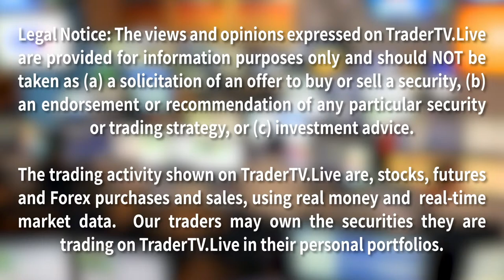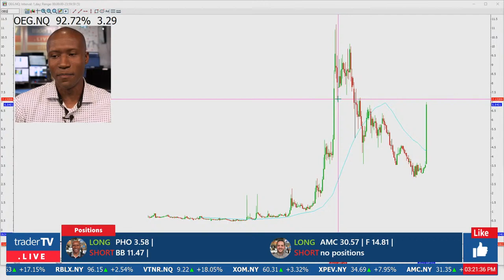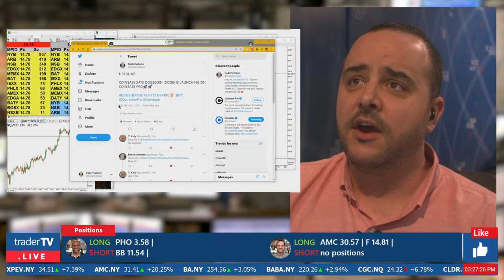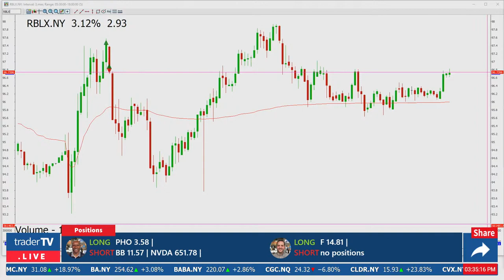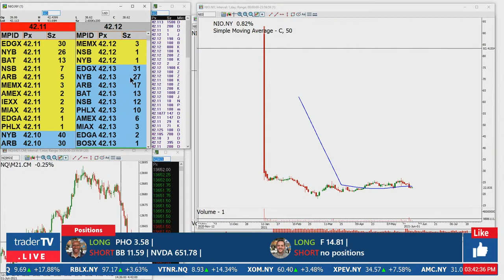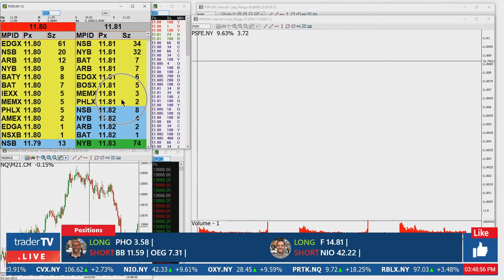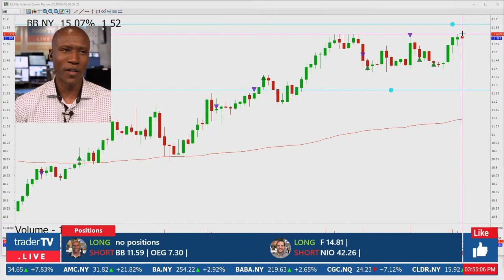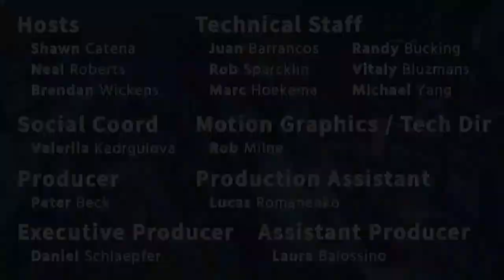The Close, Watch Day Trading Live - June 1, NYSE & NASDAQ Stocks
Join us LIVE from the DTTW trading floor! TRADERS with 50+ years of combined trading experience trade real money for real profits, and sometimes loss. Our multi-million dollar TV studio broadcasts the first and only professional Trading Show on YouTube Live.

Join us on YouTube Live every weekday afternoon from 3:15pm to 4:00pm EST to trade the NYSE, NASDAQ, CME, BOVESPA and the TORONTO STOCK EXCHANGE, TMX.

Powered by DTTW™ - Make Money by Opening Your Trading Office

1) Be positive and respectful and mindful of others.

2) Refrain from swearing, demeaning or offensive language.

3) Learn and contribute to the room, and make our chat community one you are proud to be a part of!

4) No pumping, promoting or bashing stocks.  If there is relevant news, briefly summarize it.  Do not say things like: “Come on AAPL” or “SPCE is a fraud”.  If you give an alert, give a reason, “TSLA dropping like a rock!”

5) None of the trades you see here is a recommendation to make a trade or investment.  Should one of our traders say that it is a recommendation, they are speaking amongst each other.

6) Our traders are not investment advisors.  Please do not ask them to have a look at your watch list or portfolio.

7) If you just follow Rule #1, it encompasses everything!  Failure to follow chat guidelines does not come with a warning.